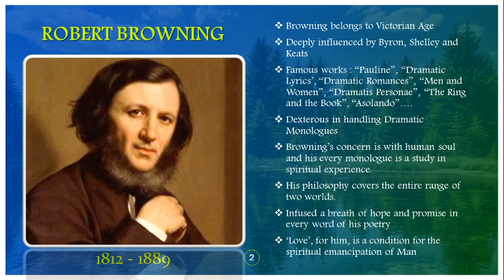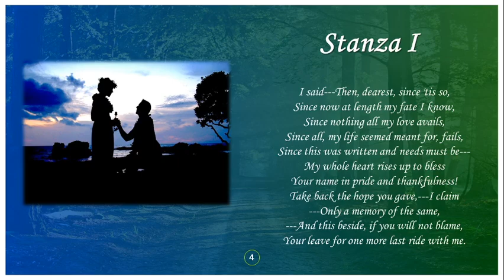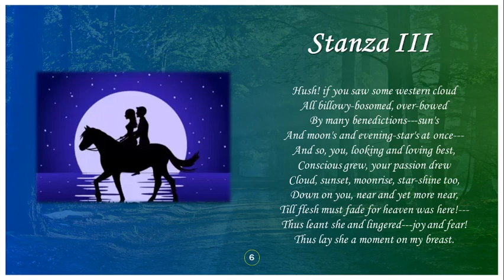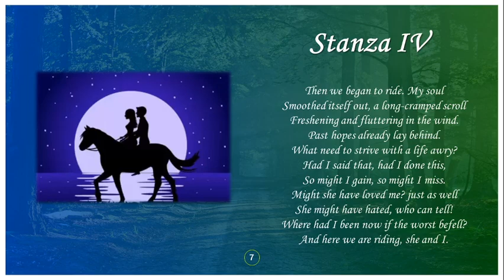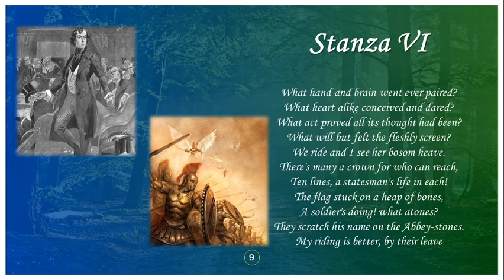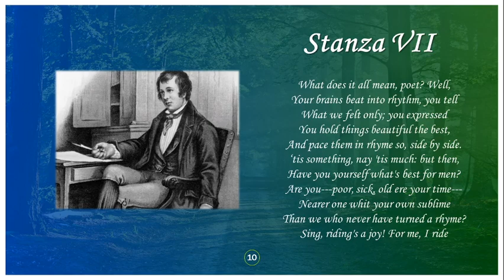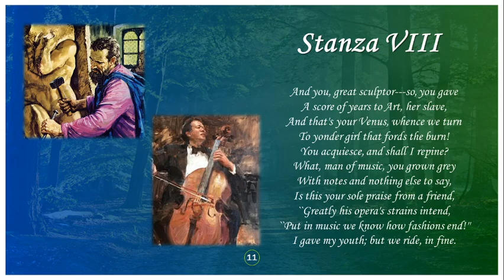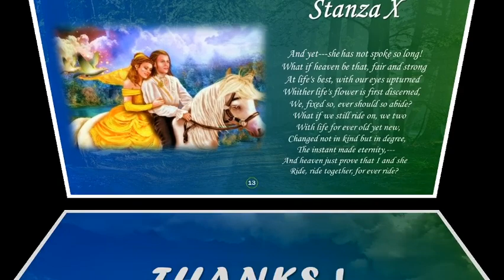Dr. Gunjan Saxena, Assistant professor, English Department, Bareilly College